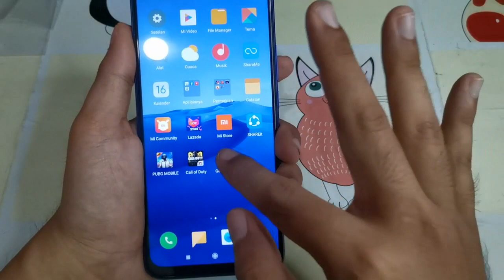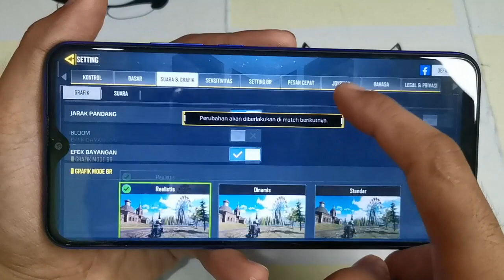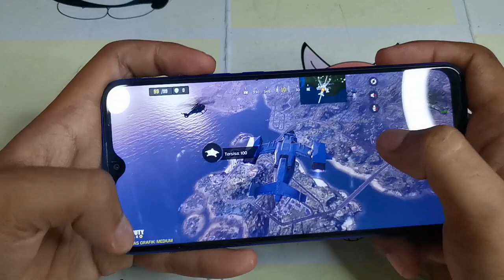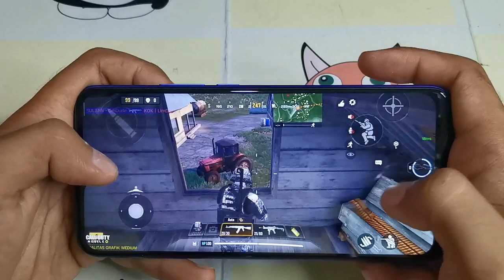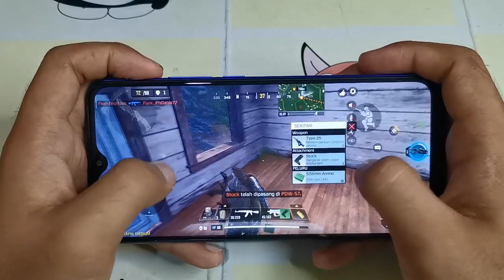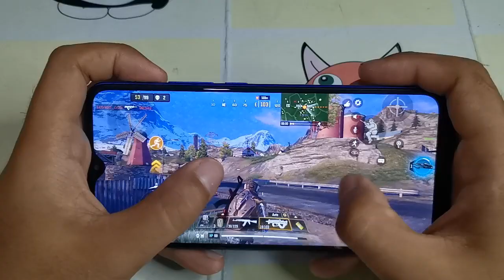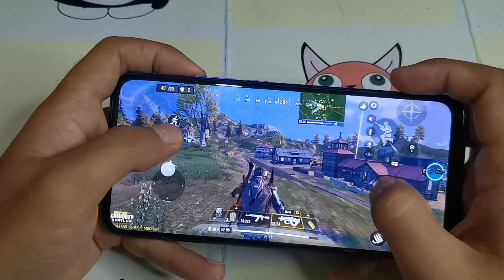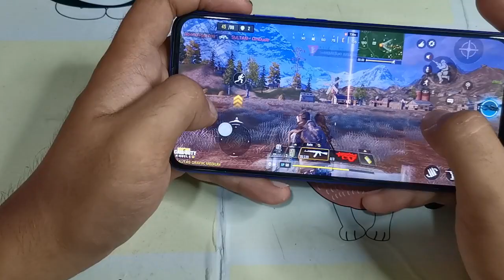Test CODM Redmi 9 Xiaomi 3/32GB Call Of Duty Mobile, Mediatek G80, Grafik HIGH, Garena Game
Link Pembelian :
Redmi 9 (3GB+32GB) 13MP Quad Kamera Helio G80 Layar 6.53 FHD+ Baterai 5020mAh Garansi Resmi (Xiaomi)

activation game TIMI Game
Gimana Pendapat kalian tentang Redmi 9?

Video : Call Of Duty Mobile on Redmi 9 3/32GB
Device : Redmi 9 3/32GB
Cam : Huawei Nova 5T